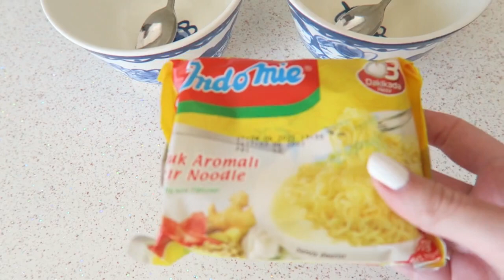MARMARIS SHOPPING VLOG 2021🇹🇷 My Pretty Everything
Hope you enjoy this Marmaris vlog!✨
•Dilvin hat